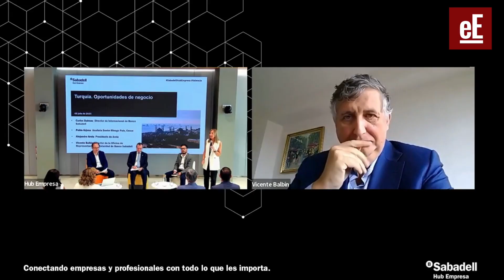Banco Sabadell informa a empresas españolas sobre oportunidades en Turquía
Banco Sabadell ha organizado una jornada sobre oportunidades en Turquía para más de 300 empresas. En la mesa han participado Alejandro Arola, presidente de Arola, Vicente Balbín, director de Banco Sabadell en Turquía y Pablo Arjona, Analista Senior Riesgo País de Cesce.

Banco Sabadell es pionero en Turquía al ser la primera entidad española que se estableció en el país, en febrero de 2006, y ha culminado así una actividad desarrollada a lo largo de más de dos décadas.

Esta visión a largo plazo y esta amplia experiencia han proporcionado reconocimiento y respeto tanto por parte de la banca turca como por el sector empresarial. Gracias a su labor y a su gran conocimiento del sistema financiero-económico turco, se ha convertido en un referente para las empresas que desean iniciarse en su actividad comercial en el país, ya sea mediante presencia física, constituyendo una empresa local o utilizando contactos con sus contrapartes turcas.

Este destino ofrece grandes oportunidades por tener una sociedad dinámica con un alto componente de población joven, una economía dominada por el sector privado, una importante base industrial tanto de holdings empresariales como de empresas medias/familiares.

También cuenta con una posición estratégica clave para desarrollar otros mercados. Tiene una creciente clase media que demanda nuevos bienes y servicios y un sistema financiero local sólido y muy supervisado por la autoridad financiera y el Banco Central.